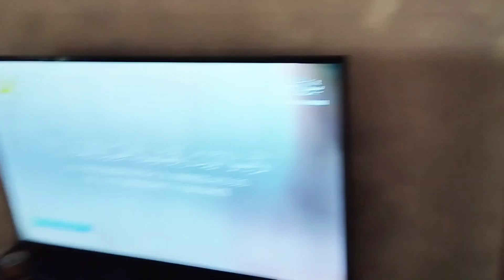First day of Ramadan in Dubai | A Day of Reflection 2024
In Irfan's vlog about the first day of Ramadan in Dubai

preparing the pre-dawn meal (suhoor) with traditional dishes, perhaps showcasing some special recipes or local favorites.
Clips of early morning prayers and reflections as the day begins.
A tour of markets or grocery stores to buy ingredients for iftar, highlighting unique items and seasonal produce.
Picking up traditional sweets, dates, or other Ramadan-specific foods.Detailed preparation of iftar dishes, with a focus on traditional recipes, cooking techniques, and presentation.
Setting up the dining area with Ramadan-themed decorations and preparing for the evening meal.

Scenes from visiting the mosque for prayers and community gatherings.
Engaging in acts of charity, such as preparing food packages for those in need.
Capturing the moment of breaking the fast with the call to prayer (adhan) and the first bites of the meal, highlighting the communal and family aspects of iftar.

Irfan sharing his personal experiences and reflections on the significance of Ramadan, how it's observed in Dubai, and any special moments from the day.

ramadan in dubai 2024,
ramadan in dubai 2023,
ramadan in dubai vlog,
ramadan in dubai burj khalifa,
ramadan in dubai 2024 news,
ramadan in dubai for tourists,
ramadan in dubai 2024 live,
ramadan in dubai 2024 malayalam,
ramadan in dubai mosque,
ramadan in dubai 2024 burj khalifa
news about ramadan in dubai,
ramadan dubai adem et bilal,
ramadan buffet dubai,
ramadan buffet dubai 2024,
ramadan kareem dubai burj khalifa,
ramadan buffet dubai malayalam,
ramadan bazaar dubai,
ramadan buffet in dubai,
dubai cannon ramadan,
ramadan cannon dubai live,
ramadan calendar dubai 2024,
ramadan cannon dubai 2024,
ramadan calendar dubai,
ramadan celebration dubai,
ramadan cannon dubai 2024 live,
ramadan chand in dubai,
ramadan celebration in dubai 2024,
ramadan celebration in dubai,
ramadan calendar 2024 in dubai,
dress code in dubai during ramadan,
ramadan in deira dubai,
ramadan dubai date,
ramadan date dubai 2024,
ramadan decoration dubai,
ramadan district dubai,
ramadan day in dubai,
during ramadan in dubai,
restaurants in dubai during ramadan,
nightlife in dubai during ramadan,
shopping in dubai during ramadan,
ramadan 2024 date in dubai,
places to visit in dubai during ramadan,
ramadan decoration in dubai,
what to wear in dubai during ramadan,
desert safari dubai in ramadan,
ramadan date in dubai,
what to do in dubai during ramadan,
things to do in dubai during ramadan,
ramadan en dubai,
ramadan dubai food,
ramadan dubai fountain,
ramadan song dubai fountain,
ramadan fireworks dubai,
ramadan festival dubai,
ramadan feast in dubai,
first ramadan in dubai,
ramadan free data in dubai,
ramadan food in dubai,
ramadan free food in dubai,
ramadan festival in dubai,
first ramadan 2024 in dubai,
dubai street food in ramadan,
ramadan garden dubai,
ramadan grocery shopping in dubai,
ramadan dubai iftar,
ramadan iftar dubai 2024,
when is ramadan in dubai,
indian mom in dubai ramadan vlog,
ramadan iftar in dubai,
ramadan kareem in dubai,
ramadan dubai live,
dubai life in ramadan,
dubai night life in ramadan,
ramadan in dubai malayalam,
ramadan in dubai mall,
ramadan market dubai,
ramadan mubarak dubai,
ramadan month dubai,
ramadan mubarak dubai status,
ramadan vlog dubai malayalam,
mohamed ramadan in dubai,
dubai mall in ramadan,
ramadan market in dubai,
ramadan moon sighting 2024 in dubai,
ramadan mubarak in dubai,
ramadan in dubai news,
ramadan night dubai,
ramadan night in dubai,
what not to do during ramadan in dubai,
ramadan offer dubai,
ramadan offers in dubai 2024,
ramadan offers in dubai,
ramadan paris dubai,
ramadan prayer dubai,
ramadan preparation dubai,
ramadan at dubai,
1st ramadan in uae,
ramadan in abu dhabi,
ramadan rules dubai,
ramadan recipes dubai,
ramadan restrictions in dubai,
ramadan rules in dubai,
ramadan in dubai status,
ramadan dubai song,
ramadan souq dubai,
ramadan shopping dubai,
ramadan sale dubai,
ramadan special dubai,
ramadan street dubai,
ramadan start dubai,
ramadan sale in dubai,
ramadan start in dubai 2024,
ramadan shopping in dubai,
ramadan special in dubai,
ramadan sale in dubai 2024,
ramadan in dubai today,
ramadan news in dubai today,
ramadan tent dubai,
ramadan tents dubai 2024,
ramadan time dubai,
ramadan time in dubai 2024,
dubai tourism in ramadan,
today ramadan in dubai,
dubai trip in ramadan,
ramadan time in dubai,
ramadan time table 2024 in dubai,
ramadan update dubai,
ramadan update in dubai,
1st ramadan in dubai 2024,